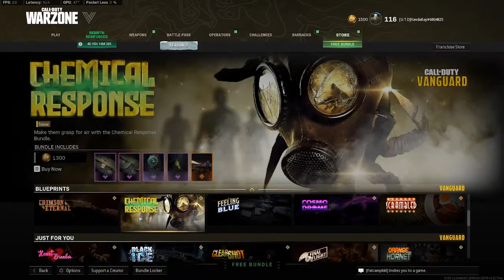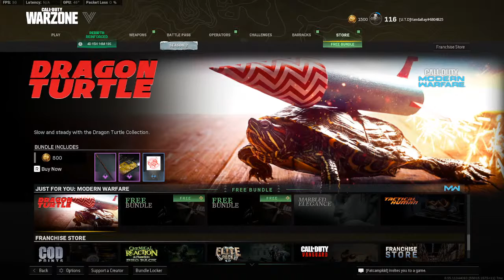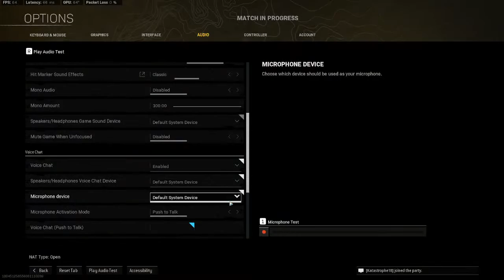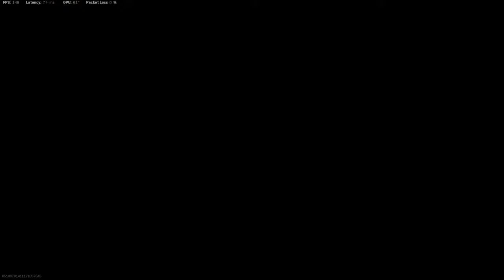Pray for me